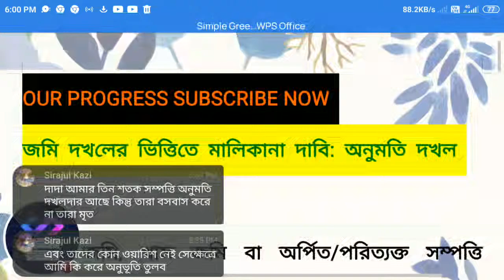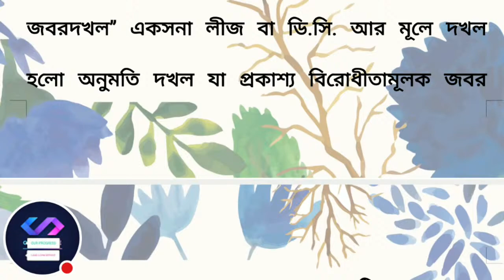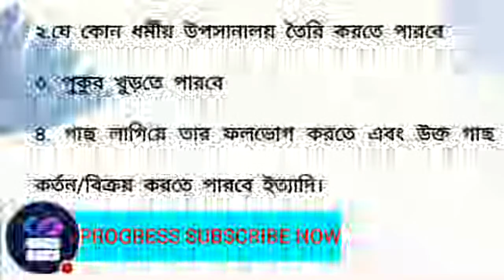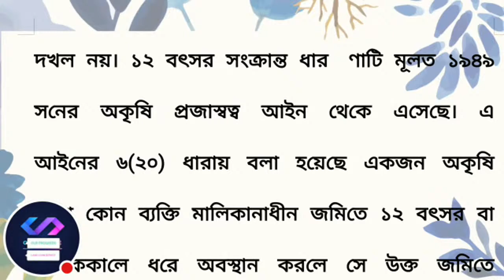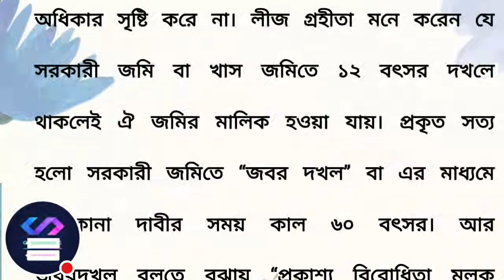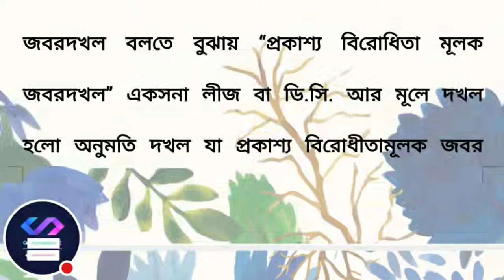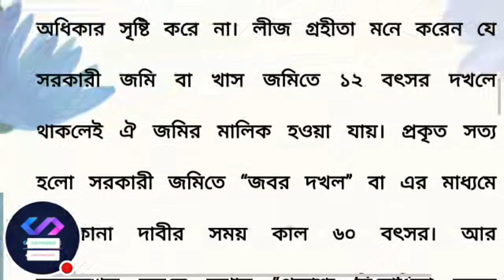AnumotiDokhol |What is it Called When you Own the house but not the land ? Possession of permission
About this video :

Under a ground lease, tenants own their building, but not the land it's built on. Since this is a lesser-known type of leasing structure, here's a primer on ground leases for real estate investors.

Topic cover :
1) ownership of land
2) permitted use land but no land own your Name
3) What is a ground lease
4) Possession of permission in west bengal
5) অনুমতি দখল